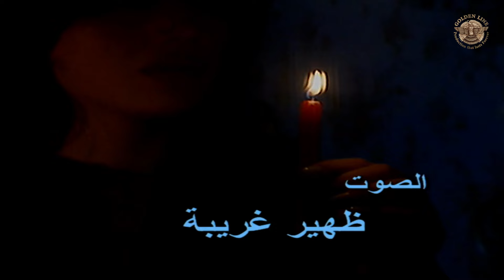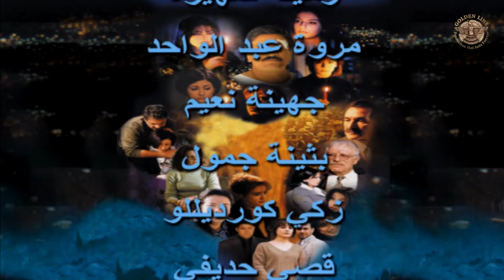مسلسل نساء صغيرات الحلقة 4 الرابعة كاملة | Nesaa Sagherat HD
نساء صغيرات مسلسل درامي سوري يتألف من عشرين حلقة، من إخراج باسل الخطيب إنتاج عام 1999. تدور احداث المسلسل حول أربع فتيات صغيرات يعيشن مع والدتهم بعد أن استشهد والدهم العسكري الذي كان يدافع عن وطنه تارك وراءه 4 فتيات بأعمار مختلفة قامو باعمال رائعة قصة فتيات صغيرات حولتهم التجارب والحياة التي عاشوها إلى نساء عاملات في مجتمع متفكك الأوصال يستغلهن